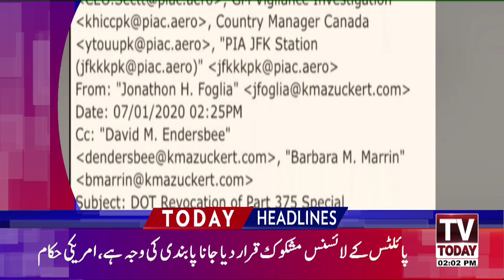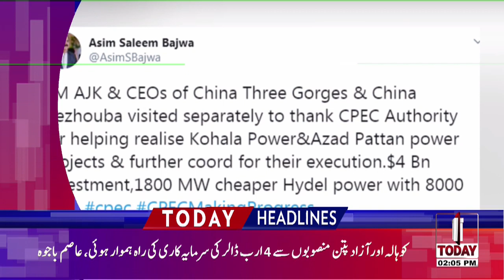2:00 PM | LATEST NEWS HEADLINES | 10 JULY 2020 | TV TODAY